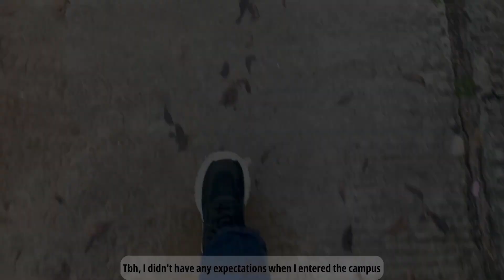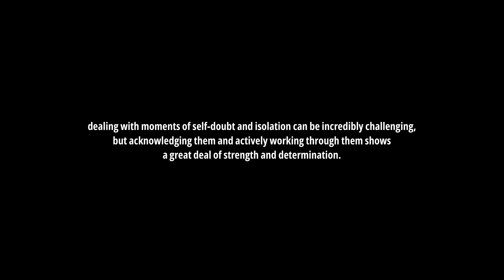looking back, moving forward | graduation reflections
hiii all !!

thanks for dropping by my channel once again! I hope life's treating you all amazingly well.

for the best viewing experience, Increase the quality to 1080p or 4K!

· 20 y
· indian

Editing Software: VN, Canva, Phonto